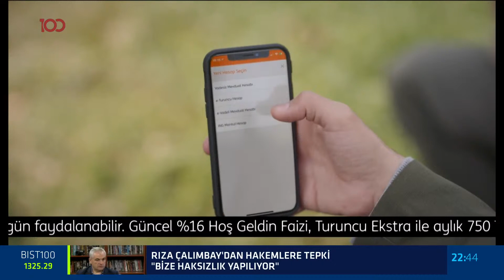Okan Bayülgen ile Nokta - 1 Aralık 2020 - Vahap Seçer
Okan Bayülgen ile Nokta programına konuk olan Mersin Büyükşehir Belediye Başkanı Vahap Seçer Mersin şehrine ilişkin merak edilenleri tv100 ekranlarında anlattı.

TÜRKSAT 4A
Frekans: 12729
Sembol: 30000
Polarizasyon: V (Dikey)